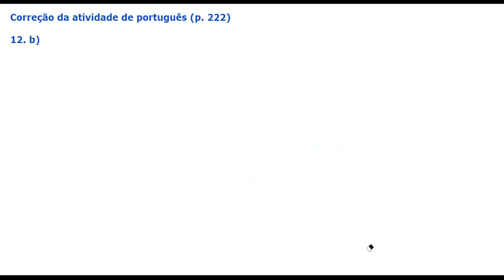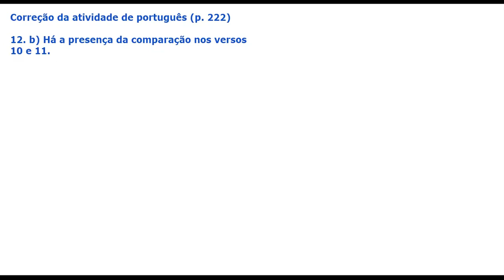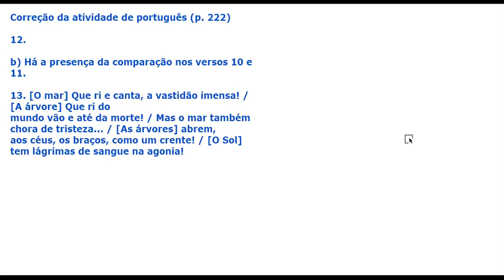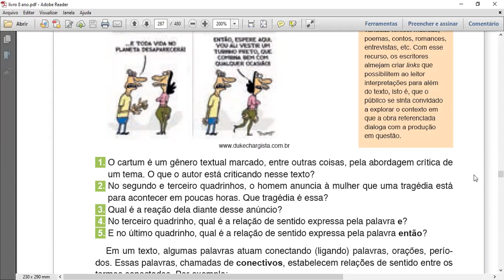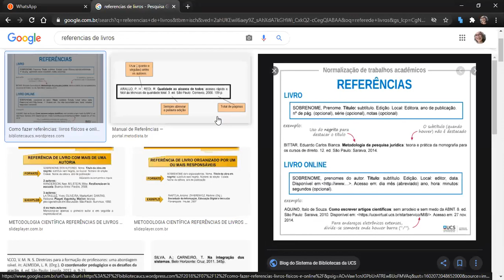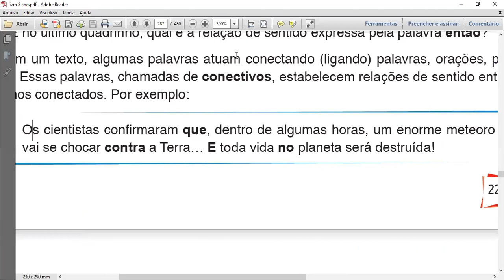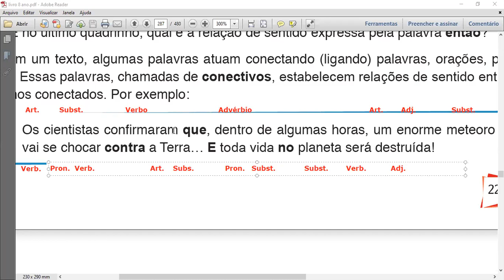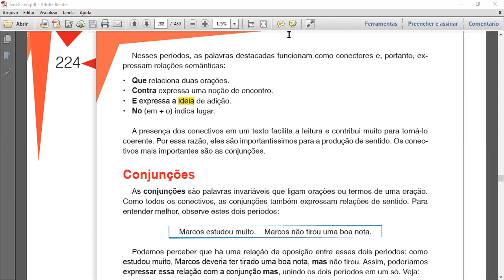AULA DE PORTUGUÊS - 06/10 - 8º ANO